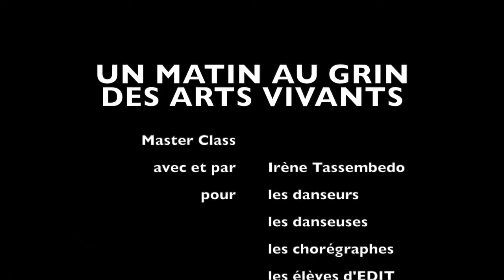Irène Tassembedo. Masterclass au Grin des Arts, Ouagadougou, janvier 2022